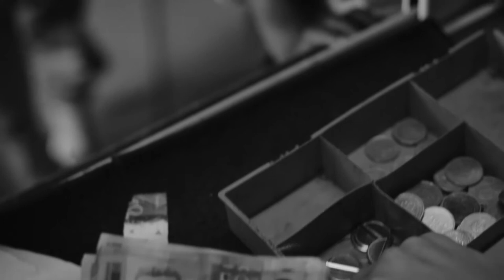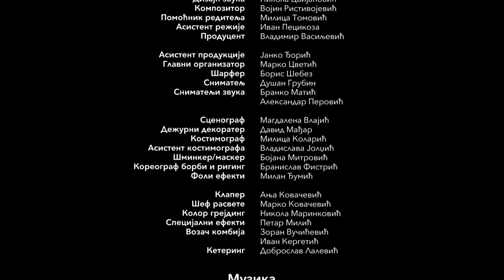ŠORC s1:e6 / Žicka / Zoomer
Mile, dečak romskog porekla, beskućnik, provodi dane i noći na ulici, na prvi pogled žickajući novac i hranu. Vođen dečjom željom za pripadanjem, on uspeva da se približi grupi dečaka sa ulice. Najzad srećan što je negde prihvaćen, on ni ne sluti da će ubrzo morati sam da nauči razliku između dobrog i lošeg.

Film je inspirisan životima Maradone Lazića i Emrana Demirovića - Žike, kao i emisijom "Ciklotron" koja je o Žiki snimila dokumentarni film.

Producentska kuća / Production house: EED PRODUCTION
Reditelj / Director: Ivan Bukvić
Scenario / Written by: Ivan Bukvić, Vladimir Tagić
Direktor fotografije / DOP: Igor Marović
Montaža / Editing: Marija Šarac
Muzika / Music by: Nikola Cvijanović
Producent / Producer: Vladimir Vasiljević

Uloge / Cast: Uroš Aziraj, David Jovanović, Marko Adil Vasić, Vanja Nenadić, Slobodan Boda Ninković, Nemanja Oliverić, Igor Benčina, Predrag Vasić, Kosta Bekić, Sava Rakić